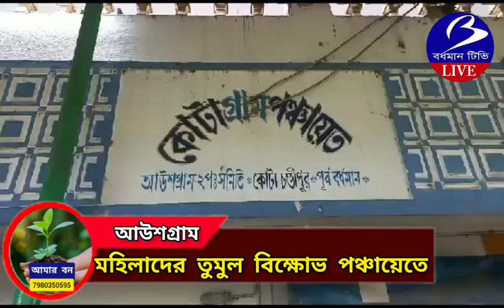BUDBUD. রাস্তা সংস্কারের দাবিতে পঞ্চায়েতে মহিলাদের তুমুল বিক্ষোভ